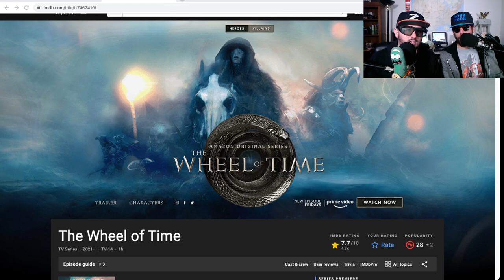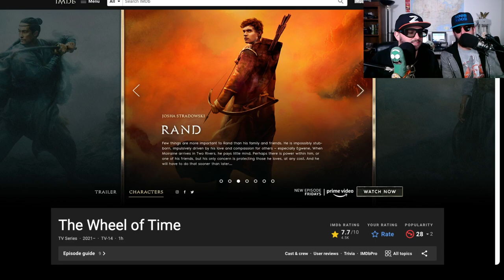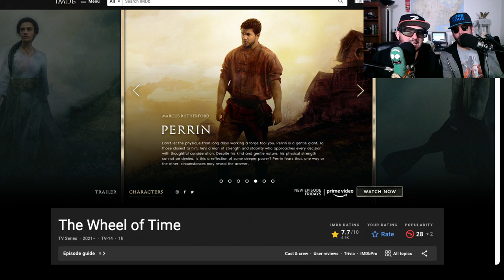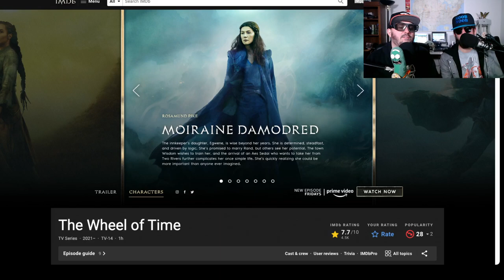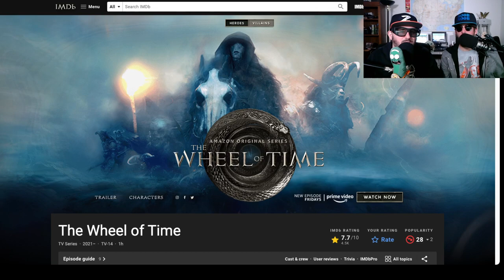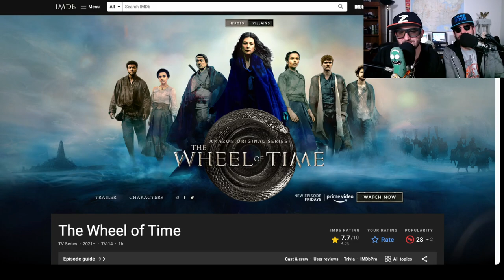Wheel of Time Episode 1 reaction/review (spoilers)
Z tries to convince Noob Noob to watch Wheel of Time on Amazon. Set in a high fantasy world where magic exists, but only some can access it, a woman named Moiraine crosses paths with five young men and women. This sparks a dangerous, world-spanning journey. Based on the book series by Robert Jordan.
Rosamund Pike as Moiraine, an Aes Sedai
Daniel Henney as al'Lan Mandragoran
Zoë Robins as Nynaeve al'Meara
Madeleine Madden as Egwene al'Vere
Josha Stradowski as Rand al'Thor
Marcus Rutherford as Perrin Aybara
Barney Harris (season 1) and Dónal Finn as Mat Cauthon
Kate Fleetwood as Liandrin Guirale, an Aes Sedai
Priyanka Bose as Alanna Mosvani, an Aes Sedai